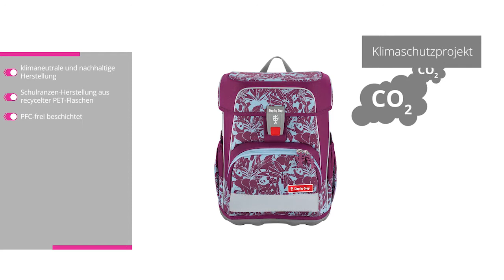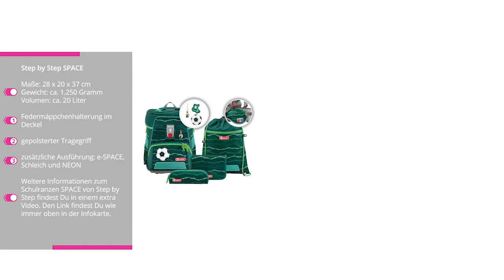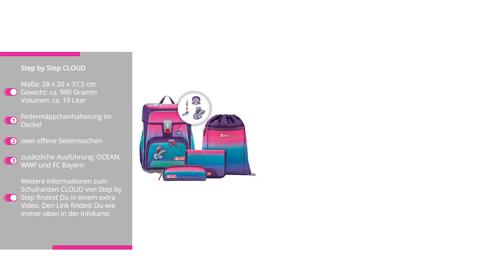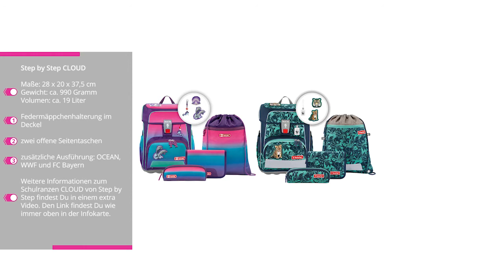Step by Step Schulranzen Modelle 2020/2021 im direkten Vergleich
► Step by Step Schulranzen Modelle: In diesem Video sehen Sie eine kurze Beschreibung über die verschiedenen Step by Step Schulranzen Modelle 2020/21.✔

Alle Schulranzen Modelle von Step by Step begeistern nicht nur durch ihre unverwechselbaren, hochwertigen Designs, sondern auch durch ihre, optimale Passform, hohe Qualität und Sicherheit. Zudem wird großer Wert auf Klimaneutralität und Nachhaltigkeit gelegt. Erreicht wird das durch die Reduzierung oder noch besser die Vermeidung von CO2-Emissionen. Die jedoch unvermeidbaren CO2-Emissionen werden durch die Teilnahme an einem anerkannten Klimaschutzprojekt und die Unterstützung beim Erhalt des brasilianischen Regenwaldes ausgeglichen. Die nachhaltigen Schulranzen werden zudem aus recycelten PET Flaschen hergestellt und sind PFC-frei beschichtet. Aktuell gibt es von Step by Step 4 Schulranzen Modelle: den Space, den 2in1 Plus, den Giant und den Cloud. Bei allen vier Schulranzen Modellen sorgt der leicht zu bedienende Magnetverschluss für ein einfaches Öffnen und Schließen des Deckels. Sie besitzen das höhenverstellbare Easy Grow System, eine ergonomische, gut gepolsterte Rückenform und eine elastische, ultraleichte Fiberglas-Rückenkonstruktion. Diese schmiegt sich optimal an den Kinderrücken an. Für noch mehr Tragekomfort und Stabilität am Rücken sorgen der integrierte, höhenverstellbare Brustgurt, der gepolsterte, abnehmbare Hüftgurt und die Lageverstellriemen. Durch die feste Bodenwanne wird eine gute Standfestigkeit und Nässeschutz gewährleistet. Für den Transport der Brotzeit sind alle Schulranzen mit einer isolierten Reißverschluss-Fronttasche ausgestattet. Die Front- und Seitentaschen sind mit Auslaufösen versehen und wachsen beim Befüllen nach außen. Mit den innovativen Magic Mags können die Schulranzen Modelle von Step by Step individuell gestaltet werden. Jedes der vier Modelle wird mit einem Magic Mags Set ausgeliefert, sie sind aber auch separat erhältlich. Zu jedem Step by Step Schulranzen Modell gibt es einen passenden Neon Pull-Over. Diese können zusätzlich befestigt werden und dienen mit ihren fluoreszierenden Flächen und reflektierenden Elemente für deutlich mehr Sichtbarkeit im Straßenverkehr. Auf Alle Schurlanzen gewährt Step by Step eine 4 jährige Garantie.

Eigenschaften des Step by Step SPACE auf einen Blick:
- 20 Liter Volumen
- 28 x 20 x 37 cm
- 1250 g
- Magnetverschluss
- höhenverstellbares Tragesystem
- Brust- und Hüftgurt
- A4 Ordner kompatibel
- Motive und Anhänger tauschbar

Eigenschaften des Step by Step CLOUD auf einen Blick:
- 19 Liter Volumen
- 28 x 20 x 37.5 cm
- 990 g
- nur 990 Gramm
- höhenverstellbares Tragesystem
- Brust- und Hüftgurt
- A4 Ordner kompatibel

Eigenschaften des Step by Step 2in1 PLUS auf einen Blick:
- 19 Liter Volumen
- 28 x 37,5 x 20 cm
- 1200 g
- herausnehmbare Verstärkung in den Wänden
- A4 Ordner kompatibel
- höhenverstellbares Tragesystem
- Brust- und Hüftgurt

Eigenschaften des Step by Step GIANT auf einen Blick:
- 23 Liter Volumen
- 28 x 21 x 44 cm
- 990 g
- besonders groß
- höhenverstellbares Tragesystem
- Brust- und Hüftgurt
- A4 Ordner kompatibel

Southbag GmbH & Co. Handels KG
Aubinger Weg 55
82178 Puchheim
Tel: 089/ 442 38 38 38